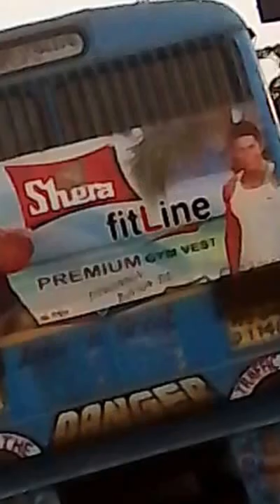Kolkata Road Traffic Condition - Yo Bike Ride in Kolkata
Kolkata Road Traffic Condition - Yo Bike Ride in Kolkata - This video will show you the Condition of Road from Rathtala (Kamarhati Municipality / Belgharia) to Dunlop More [B.T. Road, North Kolkata] and the Traffic system. This video is been taken while riding a Yo Bike (Yo Battery / Electric Bike) across B.T. Road in day time. . Under the Dunlop Bridge video gets ups & down; it's not for a Bike Accident on B.T. Road but due to bad road.